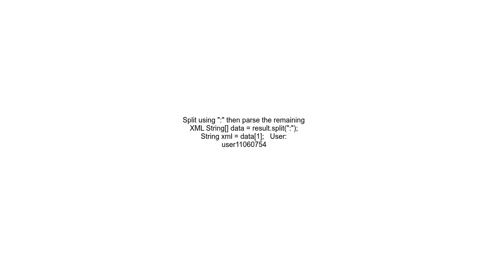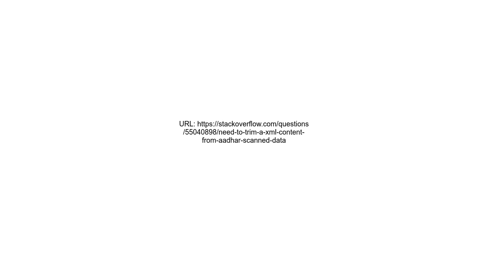Need to trim a xml content from Aadhar scanned data